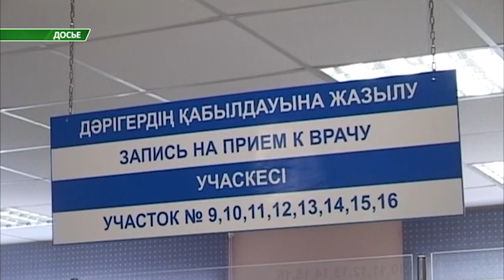Снизят нагрузку на врачей в Костанайской области